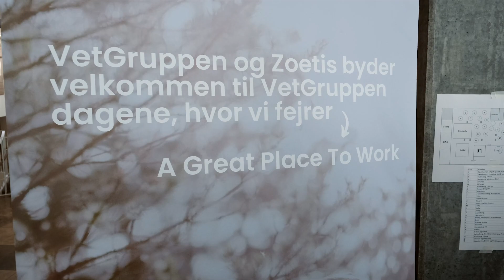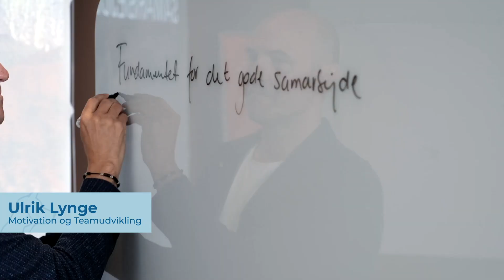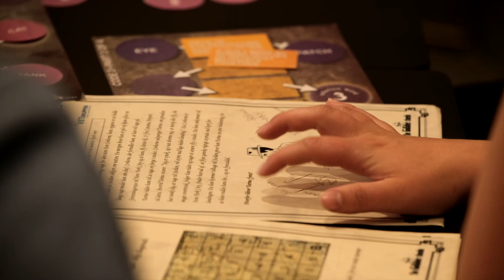VetGruppens årsdag 2022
VetGruppens annual days where we celebrate our community, our willingness to learn and do better, plus showing the industry how to through a party!